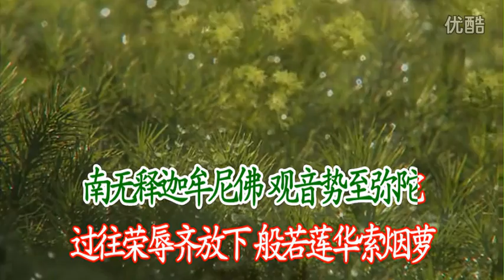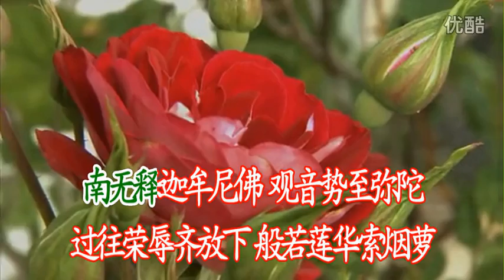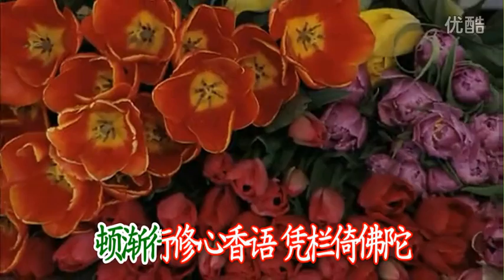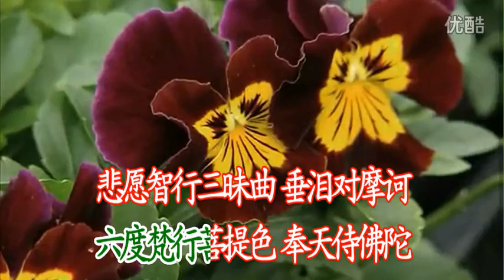海会莲池 - 印良法师 Vast Lotus Pool Assembly - Ven. Yin Liang (Mandarin Song)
海会莲池。 演唱： 印良法师。 作词： 印良法师/郑大业。 作曲： 印良法师。 专辑： 乘愿吉祥。
Mandarin song, Vast Lotus Pool Assembly.  Sung by Chinese Buddhist monk, Venerable Yin Liang.  Lyrics by Ven. Yin Liang and Zheng Daye.  Music composed by Ven. Yin Liang.  From the album, 乘愿吉祥.

视频制作 Video created by: 沧海水月。

南无释迦牟尼佛 观音势至弥陀
过往荣辱齐放下 般若莲华索烟萝
六字明咒颂娑婆 无语对摩诃
顿渐行修心香语 凭栏倚佛陀

海会香茗无我 莲池甘露三摩
如是我闻菩萨语 坊间犹启醍醐歌
悲愿智行三昧曲 垂泪对摩诃
六度梵行菩提色 奉天侍佛陀

（重复第一和第二节。)

印良法师
　　印良法师，医易世家世袭祖德，自幼参学儒释道文化，研习禅、律、净、密四宗佛学，垂髫皈依，而立武夷山天心永乐禅寺披剃，太姥山平兴寺律坛得戒。常年历行佛学及传统文化推广，孜孜不倦示德身行。势承如来家业，发愿利乐有情。
　　印良法师发心亲自作词、作曲、演唱并监制原创作品《乘愿吉祥》。《乘愿吉祥》，因心而行，长生安养；持一份善念，言一声善语，修一件善行，获一颗善果，慈恩广济。